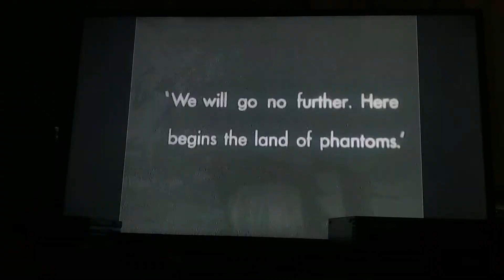Nosferatu(DVD quality)Chapter 1